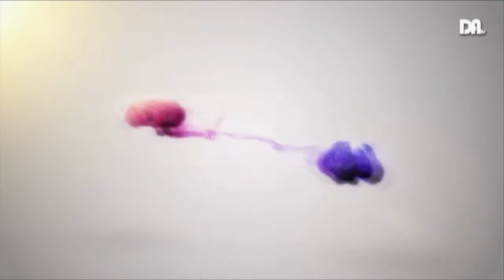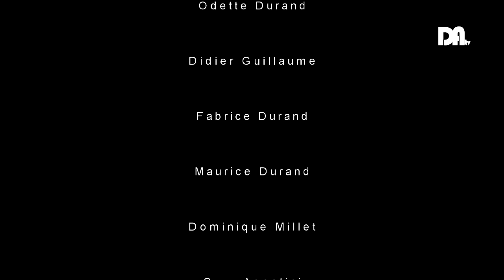Drôme Ardèche TV - Légion d'Honneur